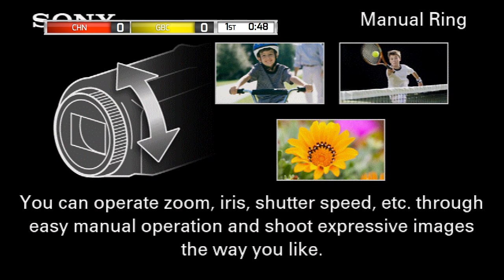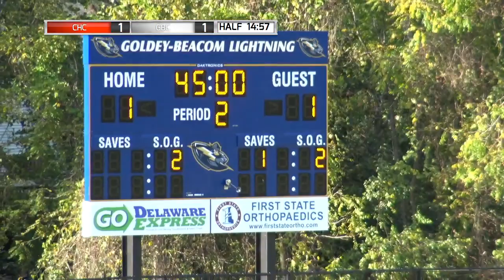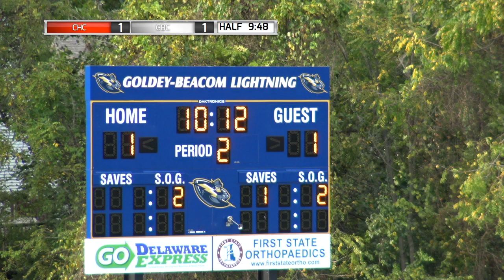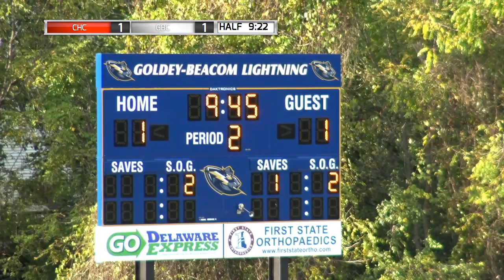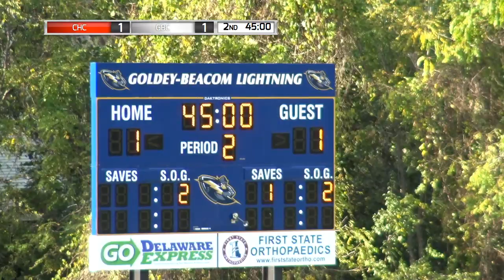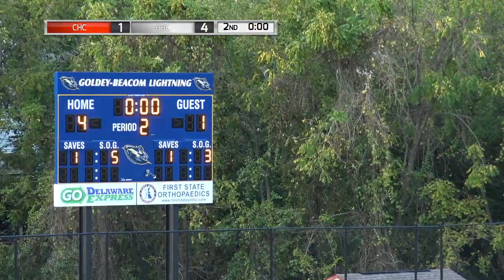Goldey- Beacom Men's Soccer vs Chestnut Hill